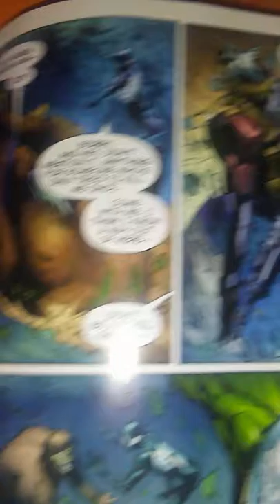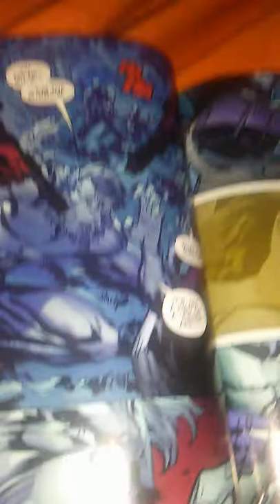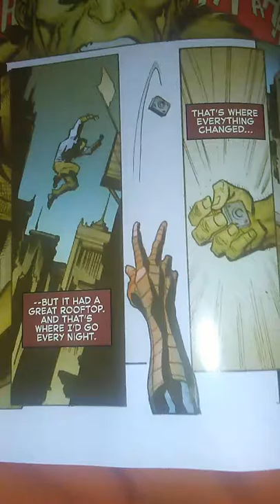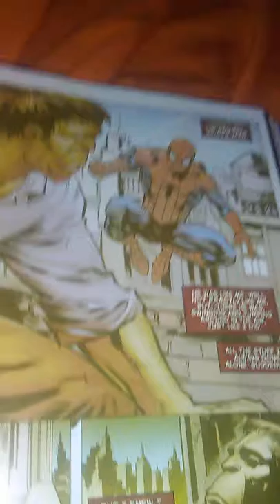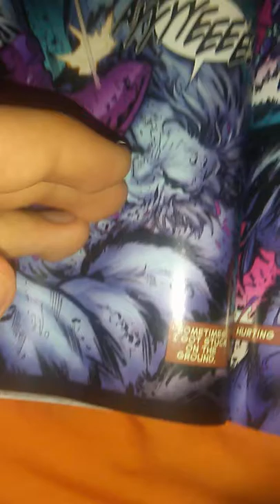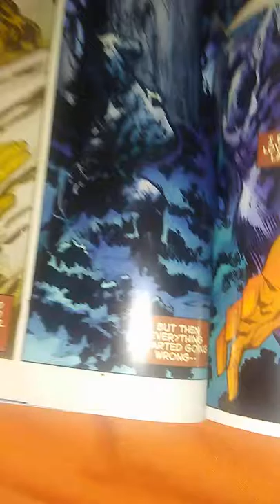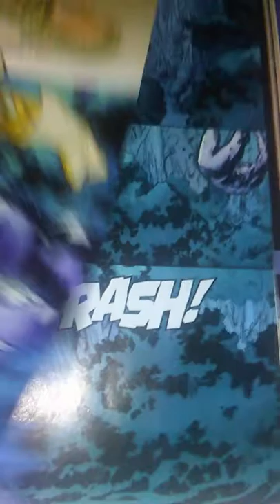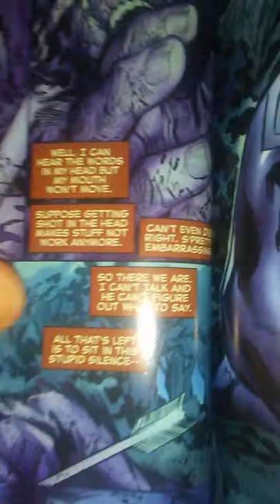Gibbon dies actually pretty sad for a comic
Name of comic the amazing spiderman hunted